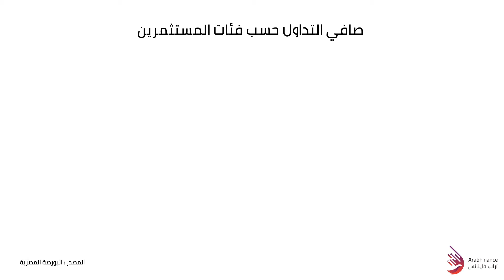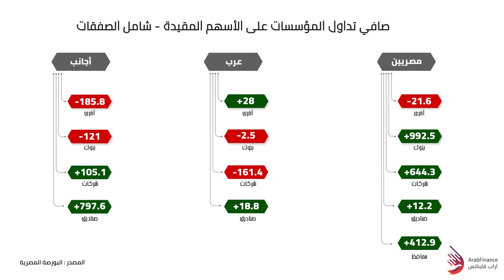ملخص أداء البورصة في شهر يوليو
أشترك في قناة آراب فاينانس ليصلك المزيد من اللقاءات الحصرية مع رجال المال والاعمال